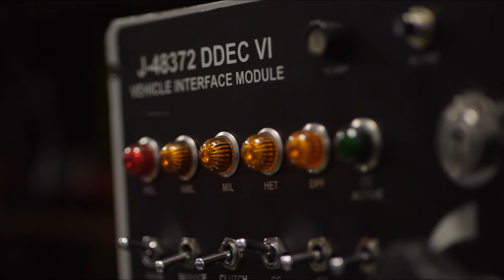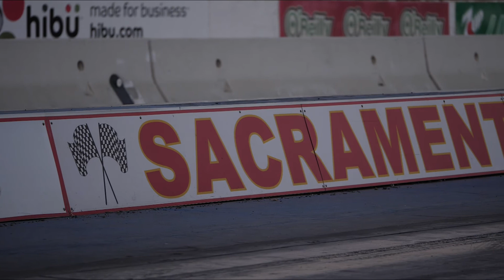Universal Technical Institute (UTI) Automotive Instructor Adam Schmeel on Why He Loves Teaching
Adam Schmeel is an automotive program instructor at Universal Technical Institute's (UTI) Sacramento, California, location. Coming from a family of teachers, Adam has always enjoyed watching others learn and grow their interests into their professions.

As an instructor at UTI, Adam is passionate about helping his students become competent industry technician. Having trained UTI graduates in the field, Adam says he knows what students are capable of.

Adam enjoys helping students have fun out of the classroom, too, like on the Sacramento Raceway after students have done motor swaps and race their cars.

The curriculum at Universal Technical Institute is geared toward all students interested in joining today's automotive workforce. Enrolling in UTI does not require previous automotive experience. Our students span from having zero prior automotive knowledge to those who come from a family of mechanics looking to further their abilities.

For more information regarding automotive training programs at Universal Technical Institute,

To learn more about the instructors at Universal Technical Institute who help shape the careers of today's highly qualified technicians,

To find the nearest UTI or MMI school near you,